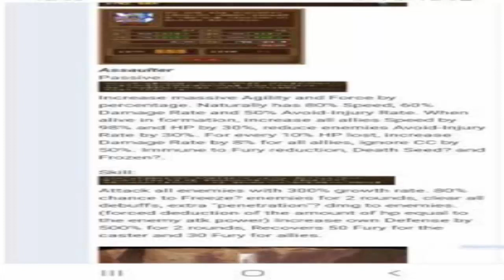New Chinese Ninja Cursed Seal Kimimaro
My Server - Ninja World Online FB S1